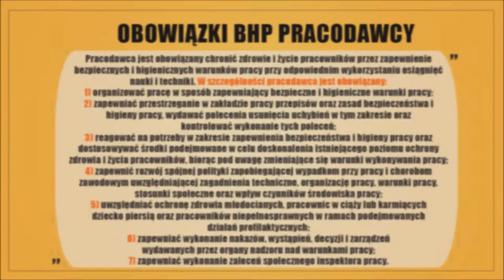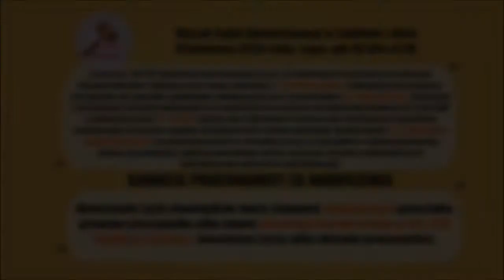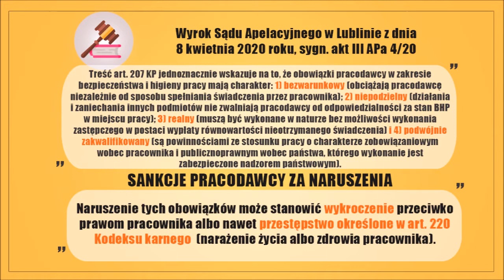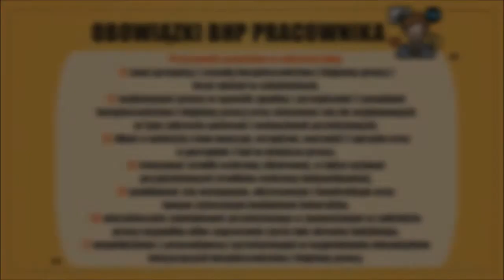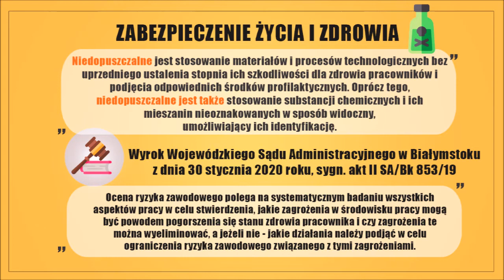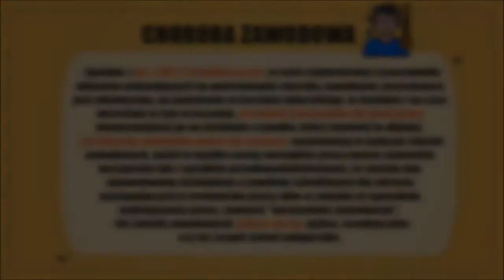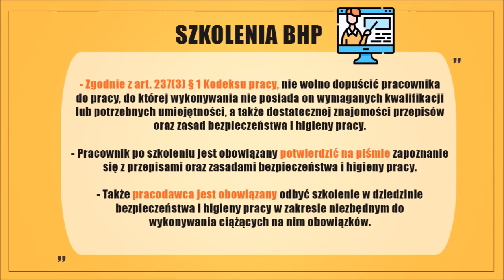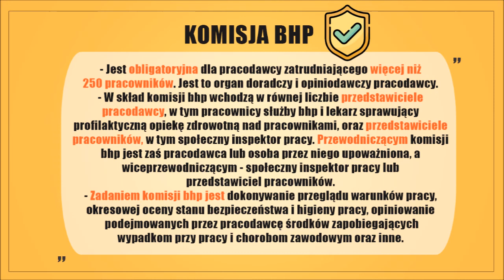PRAWO PRACY #13 - BEZPIECZEŃSTWO I HIGIENA PRACY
Cześć! Witamy na naszym kanale Prawo dla Ciebie i w trzynastym z naszych odcinków z serii kursu/szkolenia online z prawa pracy. Będzie to odcinek poświęcony bezpieczeństwu i higienie pracy (bhp).

Prawo dla Ciebie - proste prawo dla każdego. Zapraszamy serdecznie w każdy czwartek o godzinie 17:00!